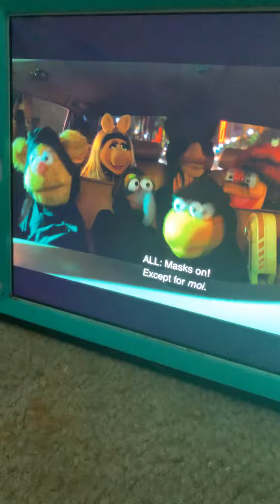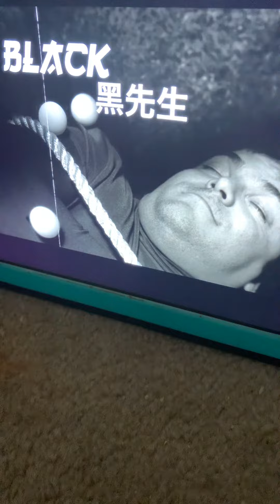Kidnapping Jack Black